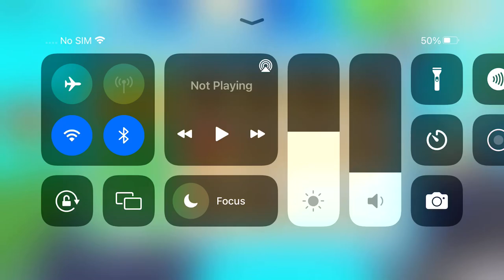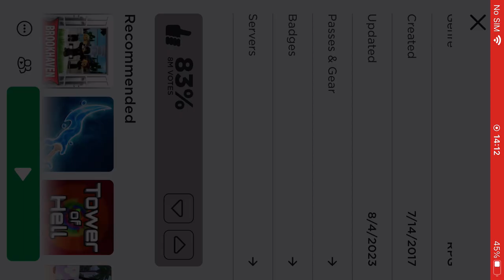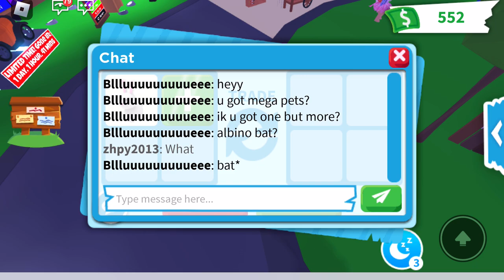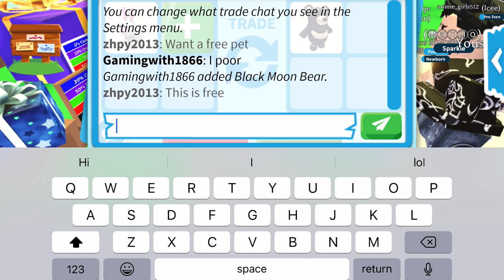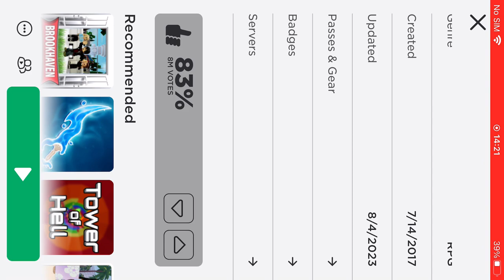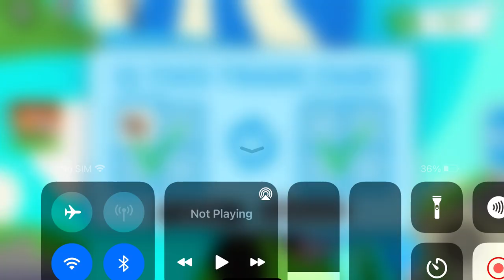Ty for the 70 Subs we did the giveaway